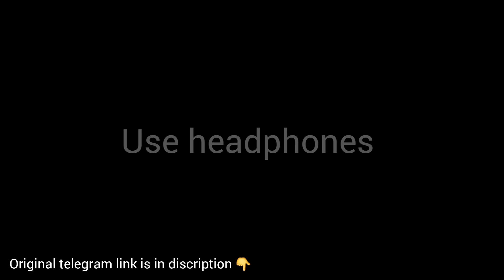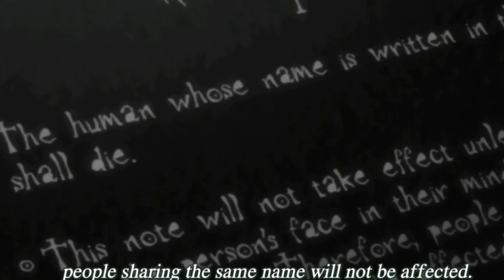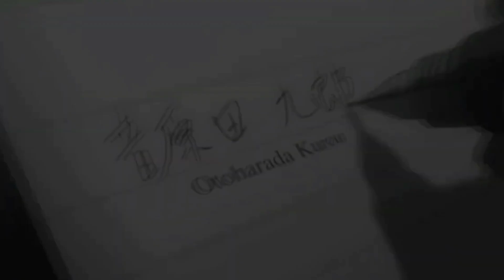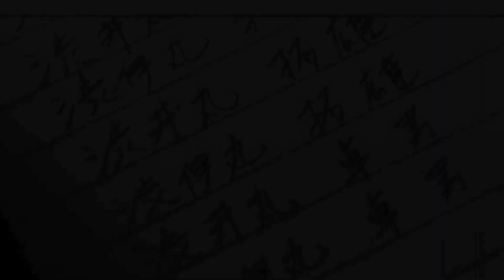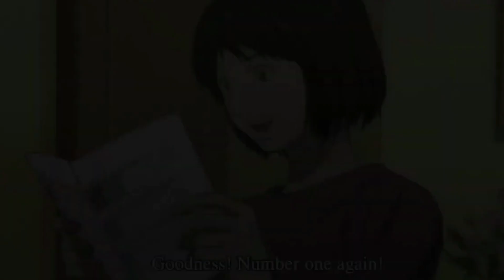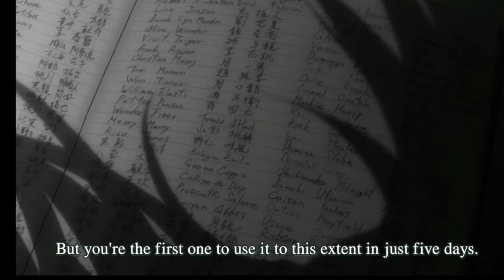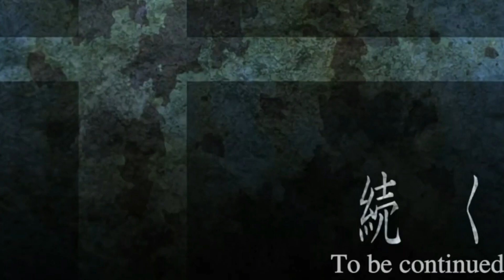DEATH NOTE Explained in Malayalam|നിങ്ങളുടെ പേരെഴുതിയാൽ നിങ്ങൾ മരിക്കും|Episode-1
deathnote explained in malayalam |നിങ്ങളുടെ പേര് എഴുതിയാൽ നിങ്ങൾ മരണപ്പെടും | episode 1

deathnote anime explained | malayalam | deathnote episode 1 explained in malayalam

Audio and video clips I used isn't my property.

AUDIO Track L's theme A

THANK YOU ❤️ PLEASE SUPPORT

deathnote
deathnote explained
deathnote explained in malayalam
deathnote explanation
deathnote explanation Malayalam
deathnote anime
deathnote anime malayalam
deathnote anime explain
deathnote anime explained in malayalam
deathnote anime explanation Malayalam
anime Malayalam
anime explained in malayalam
anime explanation Malayalam
attack on titan
deathnote episode 1